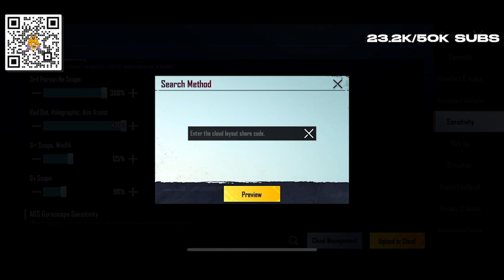UPDATE 2.1 RSG KIM SENSITIVITY 2022 (No Recoil) | PUBG Mobile Best Sensitivity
Apakah sensi RSG KIM Ini akan menjadi

Pertanyaan yang sering ditanyakan :
Device :